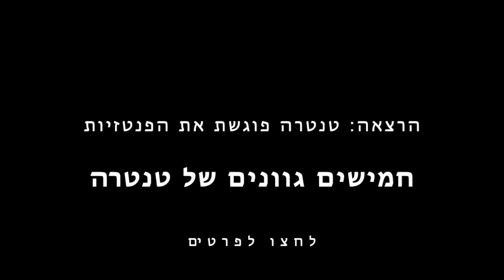חמישים גוונים של טנטרה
הרצאה מיוחדת בזום ביום שבת הזה 8.8 בשעה 20:00
לפרטים:
?האם יש מפגש בין טנטרה לעולם הפרוע של הפנטזיות
?האם יש גשר בין העולמות ומהו